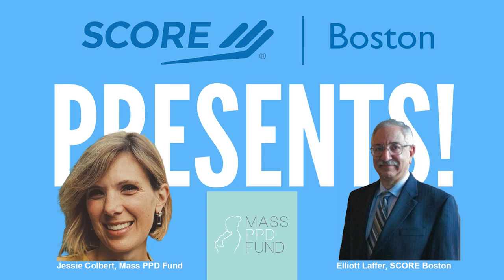SCORE Presents! Jessie Colbert from Mass PPD Fund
Watch this interview for Mass PPD Fund, a business started in 2018 to invest in new parent mental health. Jessie Colbert, the founder and executive director of Mass PPD Fund, as well as Elliott Laffer, her SCORE Boston mentor, is interviewed by Robert Stutzman from SCORE Boston. Hear about the trials and tribulations of starting a new business!